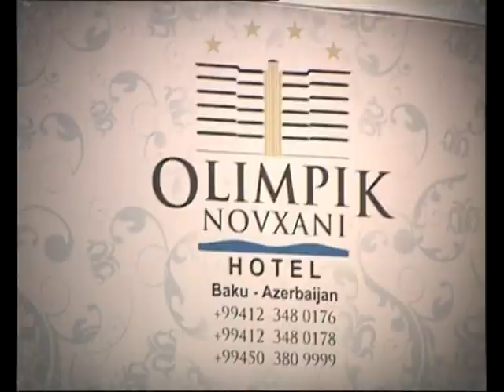Olimpik Novkhani Resort Hotel Baku, Azerbaijan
Olimpik Novxanı Otel sizi Azərbaycan qonaqpərvərliyi və bənzərsiz komfort ilə qarşılamağa hazırdır. Otel Xəzər dənizinin sahilində, Abşeron yarmadasmm istirahət bölgəsi olan Novxanı qəsəbəsində yerləşir. Oteldə xüsusi eyvanı və dənizə panoraması olan 62 otaq və 3 ədəd 2 mərtəbəli lüks kotteclər fəaliyyət göstərir. Otelin otaqları minibar, ikikanallı telefon xətti, peyk televiziyası, LCD televizor, mərkəzi havalandırma sistemi, kondisioner, 24 saatlıq room-servis (otaq xidməti), Wi-Fi internet və s. ilə təchiz olunmuşdur. Qonaqlarımıza böyük açıq hovuz, qapalı hovuz, uşaqlar üçün hovuz, fitness zalı, türk hamamı, par kabinaları (yaş və quru), böyük həcmli cakkuzi, eləcə də, açıq tennis kortu, futbol və voleybol oynamaq üçün meydançalar, 10 xətli boulinq zalı təqdim edirik. Olimpik Novxanı otelində 3 restoran və 2 bar fəaliyyət göstərir. Bunlardan 2 restoran və disko bar mehmanxananm binasmda, 1 restoran və bar isə açıq səma altmda hovuzun ətrafmda yerləşir. Bundan əlavə otelin 6 nəfərlik Mercedes Vito avtomobili və 33 nəfərlik Mitsubishi markalı avtobusu qonaqlarm Bakı şəhərinin istənilən yerindən və aeroportdan otelə çatdırma, yola salma və ekskursiya xidmətləri ib qarşmızdadır.